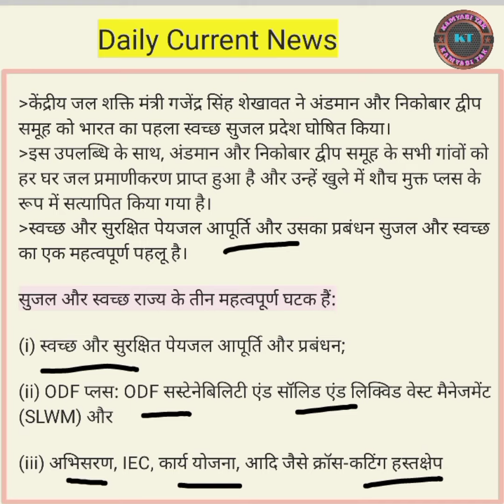Andaman and Nicobar Islands become India’s first Swachh Sujal Pradesh | KAMYABI TAK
Andaman and Nicobar Islands become India’s first Swachh Sujal Pradesh
Union Jal Shakti Minister, Gajendra Singh Shekhawat declared Andaman and Nicobar Islands as India’s first Swachh Sujal Pradesh. With this accomplishment, all villages on the Andaman and Nicobar Islands have received the Har Ghar Jal certification and have been verified as ODF plus open defecation free. Safe and secure drinking water supply and its management is a crucial aspect of the Sujal and Swachh.